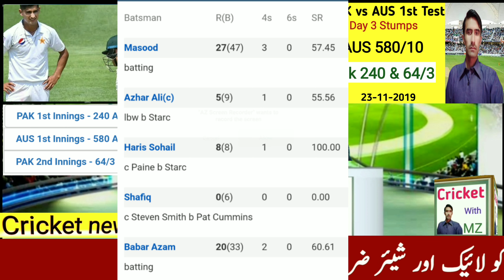Pak vs Aus 1st Test match 2019 highlights day 3 stumps Aus 580/10 Pak 240 & 64/3 .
Pakistan vs Australia 1st Test day3 highlights
Pak vs Aus Brisbane Test day 3 highlights
Aus lead 580/10 in 1st test day3
Naseem shah bowling today vs Aus
Naseem shah 1st wicket vs Aus
Naseem shah vs David Warner
Pak vs Aus 1st test latest news
Highlights Aus batting day 3 against Pak in 1st test 2019
Day 3 stumps Pak 64/3
For complete details Watch this Video.